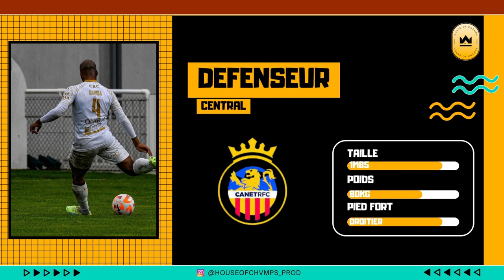GLENN MBIMBA HIGHLIGHT 22/23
Glenn Mbimba le roc, celui qui excelle dans la lecture du jeu par son anticipation, qui est très rarement pris à défaut par ses adversaires a été l'un des principaux artisans de la 3e place des siens en tant que meilleur défense du championnat N2, ayant participé à 29matchs sur 30.